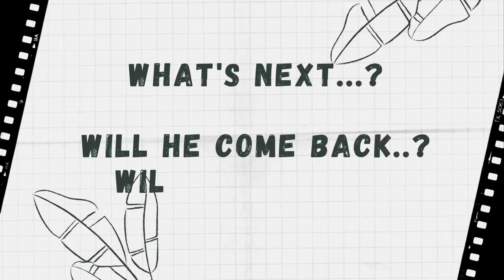Maths NOT Important.? Hence Proved..!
Student turns against Maths teacher...states maths is not needed for me...i will prove you...challenge...
leaves class with 🤬 anger...frustration...
will he proves...?
let's see.
full video releasing soon...
happy maths day